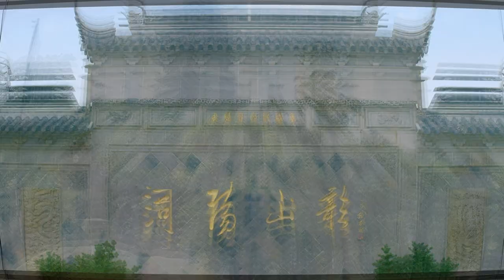Zhangjiagang, Jiangsu Province, China. 张家港 (1432000)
Zhangjiagang is an urban county in Suzhou City, Jiangsu Province. In 1986, Shazhou County was reorganized into Zhangjiagang City County. Based in the county are the Mudan Automobile Group bus plant , the Shagang Group steel company , and the Toyo Tire Corporation tire plant.